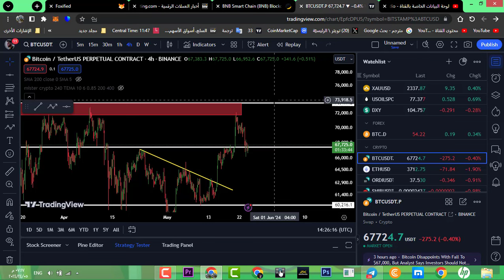أنفجار قريب لعملة لونا كلاسيك !!! لاتفوت فرصة الدخول في هذه العملات وأرتفاع بمقدار 200%